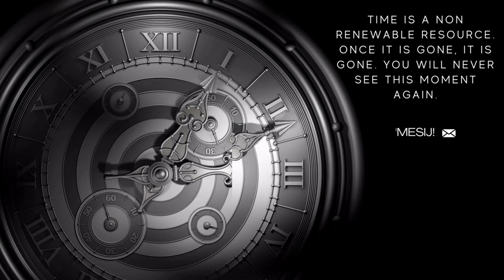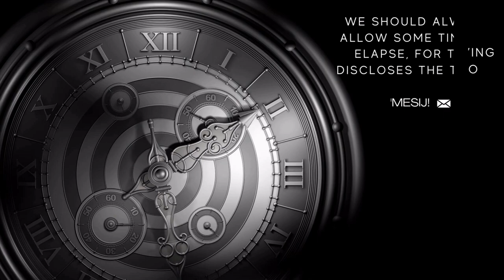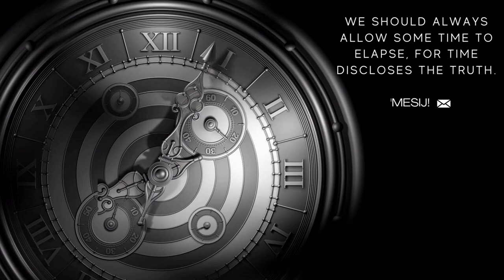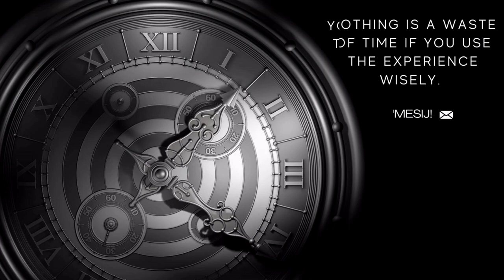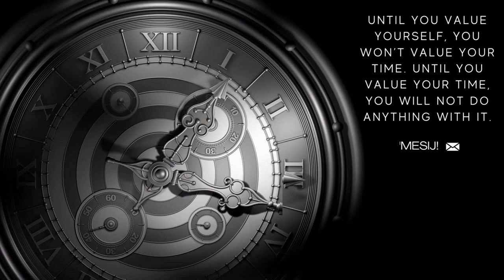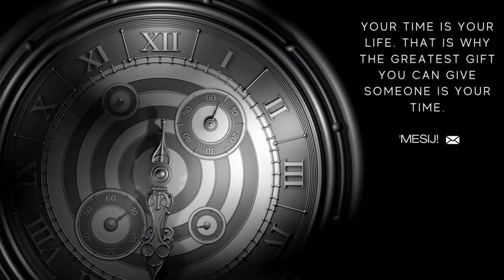'MESIJ! | TIME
TIME can be defined as an ongoing and continuous sequence of events that occur in succession, from past through the present, and to the future. Time is used to quantify, measure, or compare the duration of events or the intervals between them, and even, sequence events.

Also make sure to click the NOTIFICATIONS Bell!

Thank you for supporting my YouTube channel(s) :  Aqua Delmar, The Space Entertainment Network, & Tonee Mac Music.

Creating a diverse mix of content is incredibly fun and exciting and having an opportunity to share it with thousands of people is a great feeling.

To all my supporters who donated coffee already, I appreciate YOU!
I am thankful for your viewership and I do appreciate if you do decide to tip, it is not required.

"1 Love, God Bless, Mahalo & I'm Out "